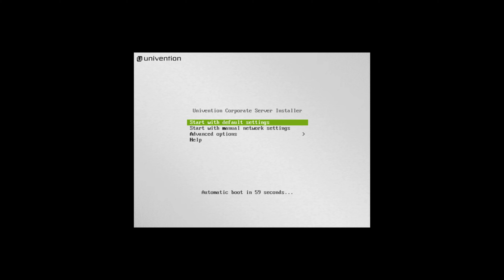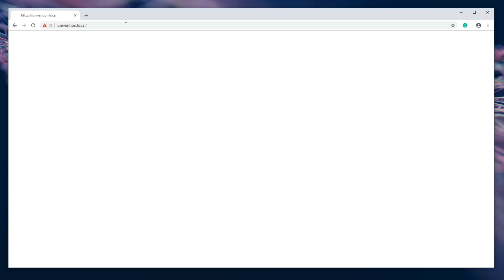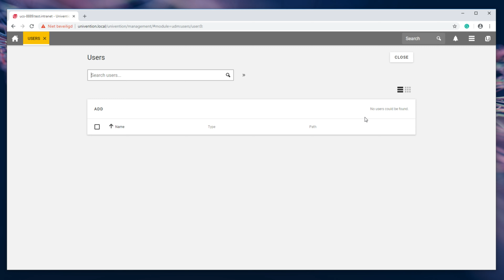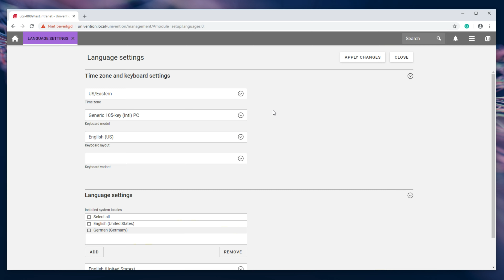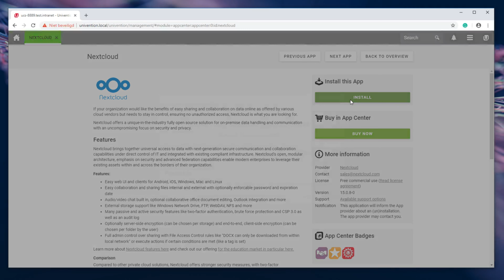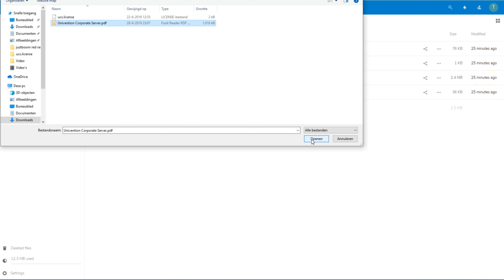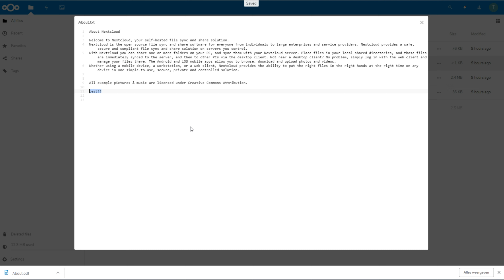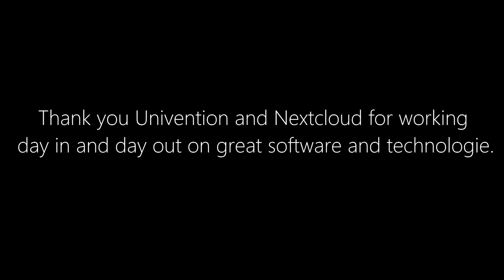Univention Corporate Server (UCS) running and managing Nextcloud - Install, Config and Use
This tutorial shows the installation of Univention Corporate Server (UCS), a quick tour of the UCS web interface, the installation of Nextcloud server on UCS, assign users to Nextcloud in UCS user management and a quick tour of Nextcloud.

Audio file(s): dyalla - as she left, dyalla – search, dyalla - happy